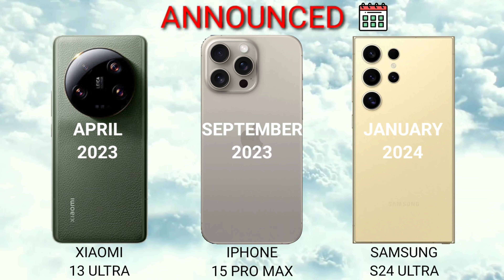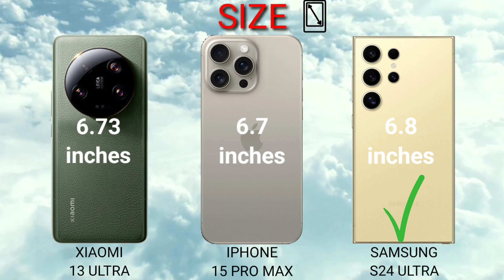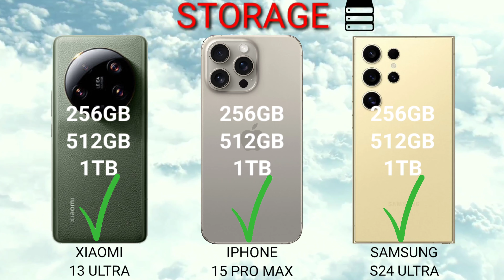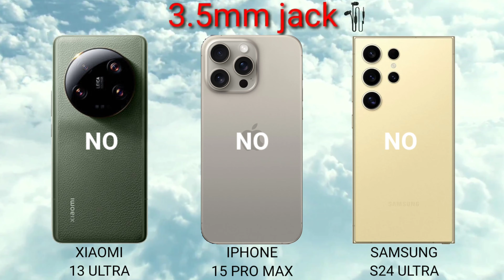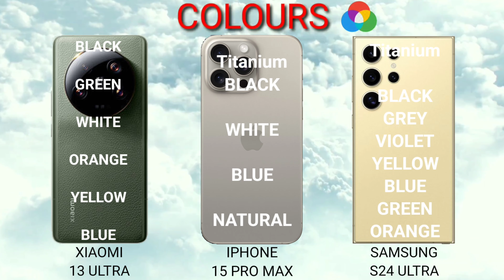Xiaomi 13 ultra Vs iPhone 15 Pro Max Vs Samsung Galaxy S24 Ultra which is BEST?